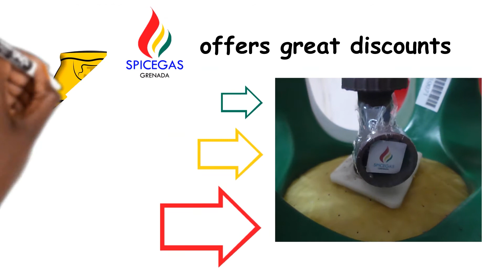CARNIVAL TABANCA DISCOUNTS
SPICEGAS
Don’t miss out on chances to save!!
Notes: Discount applies to your next purchase
of 20, 35 & 50lb refill
Redeemable at any retail store island wide
While supplies Last
Thousands of chances to win!